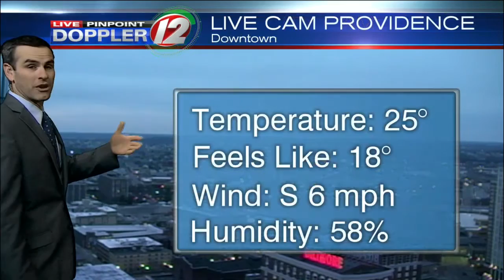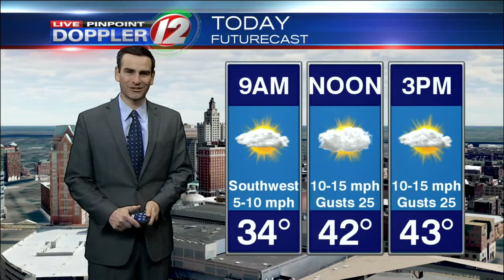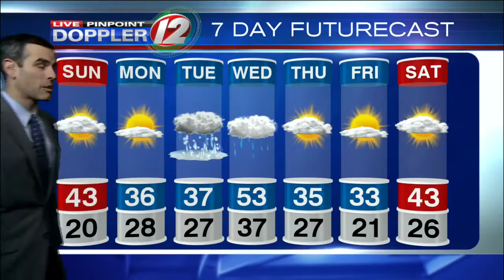Live Pinpoint Doppler 12 Futurecast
Meteorologist Pete Mangione has your Futurecast for Sunday February 5, 2017.